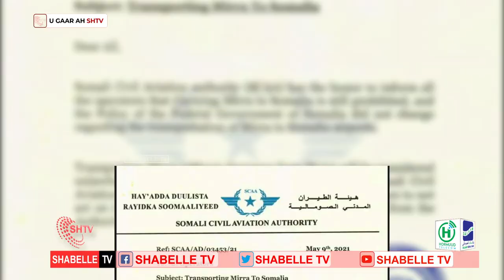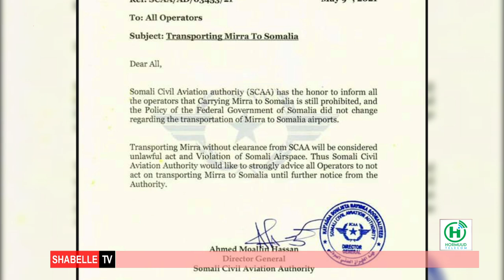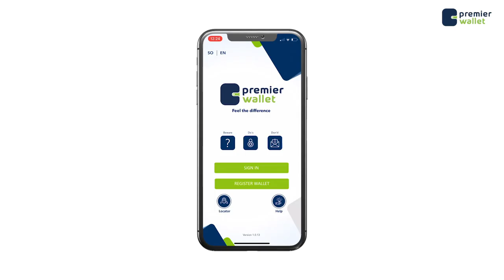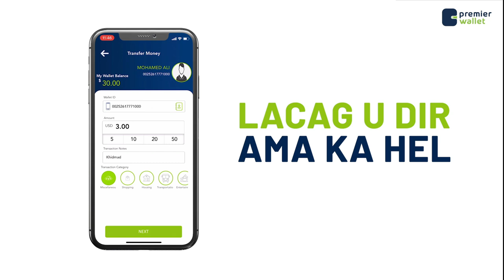Dowladda Soomaaliya oo Xadgudub kutilmaamtay keenista Qaadka kenya gudaha Soomaaliya.